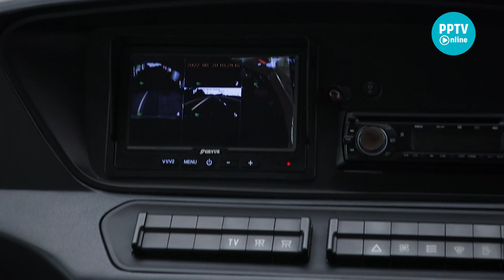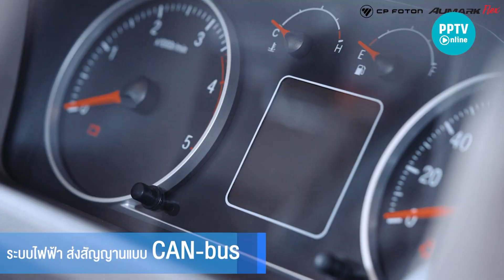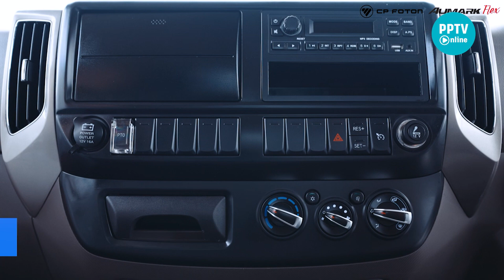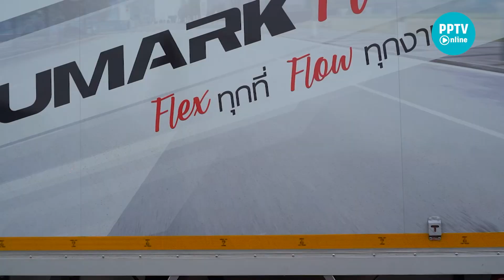รีวิว CP FOTON AUMARK FLEX คุ้ม ครบ ธุรกิจไม่มีสะดุด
PPTV Online ได้มีโอกาสลองสัมผัสสมรรถนะของ CP FOTON AUMARK FLEX รถบรรทุก 4 ล้อ ไม่ติดเวลา สามารถดำเนินธุรกิจได้ตลอด 7 วัน 24 ชั่วโมง และที่สำคัญสามารถใช้ใบขับขี่ส่วนบุคคล ไม่ต้องใช้ใบประกอบการขนส่ง

สิ่งที่ทำให้ รถบรรทุก 4 ล้อ คันนี้น่าสนใจขึ้นมาคือ ปริมาณการบรรทุกที่เมื่อเปรียบเทียบกับรถกระบะทั่วไป คันนี้มีพื้นที่มากกว่าถึง 78% ด้วยพื้นที่หลังหัวเก๋งยาว 3,315 มิลลิเมตร ให้ปริมาตรบรรทุก 11.84 ลูกบาศก์เมตร อีกทั้งยังสามารถนำไปต่อเติมตามความต้องการ เช่น ตู้ทึบ, ตู้เย็น และอื่น ๆ เป็นต้น

เมื่อได้เข้าไปนั่งภายในห้องโดยสารราวกับว่านั่งอยู่ในรถยนต์นั่งก็ไม่ผิด และ ผิวสัมผัสวัสดุที่ใช้อยู่ในระดับค่อนข้างดีเลยทีเดียวล่ะ และที่ชอบเลยคือทัศวิสัยภายในห้องโดยสารค่อนข้างดี มีกระจกมาให้ถึง 5 บาน สามารถมองเห็นแม้ในจุดอับสายตาบริเวณประตูข้างฝั่งซ้ายที่มักจะเป็นจุดบอดที่มองไม่เห็น

ได้ขับบนถนนจริงแล้วนั้น ทำให้รู้อย่างนึงว่ารถบรรทุกคันนี้ขับง่ายและปลอดภัย ความเร็วที่ใช้งานจริงอยู่ในระดับแถว ๆ 80-90 กม./ชม. จากจังหวัดสุรินทร์ มุ่งหน้าจังหวัดบุรีรัมย์ บางช่วงมีสภาพฝนตกลงมาบ้าง สิ่งที่ชอบอีกอย่างหนึ่งในรถคันนี้คือ มีระบบควบคุมความเร็วอัตโนมัติ (Cruise Control) ซึ่งเป็นคันเดียวในรถกลุ่มนี้ที่ใส่ระบบดังกล่าวเข้ามา แถมยังมีระบบความปลอดภัยมาพร้อมด้วยระบบเบรก ABS และ ระบบกระจายแรงเบรก (EBD) อีกด้วย

แม้ว่าทางเราเองจะไม่ได้มีโอกาสขับขี่รถบรรทุกขนาดใดก็ตามบ่อยครั้งนัก แต่ว่าการขับขี่รถบรรทุก 4 ล้อ คันนี้กลับรู้สึกไม่ได้กังวลอะไร เพราะด้วยความง่ายในการขับขี่ ไม่ว่าจะเป็น คลัชท์ที่นุ่มเหยียบง่าย และการควบคุมพวงมาลัยไม่ยากเย็นอะไรนัก ทำให้ลองนึกถึงแทนตัวเองเป็นผู้ประกอบการดูหากจะต้องซื้อให้พนักงานขับ ก็น่าจะทำให้พนักงานมีความสุขในการขับขี่ และก็รู้สึกมั่นใจจากระบบความปลอดภัยที่มีมาให้พอสมควร น่าจะลดความเสี่ยงจากอุบัติเหตุขึ้นได้ค่อนข้างมาก

ด้วยความคุ้มค่าและความหลากหลายในด้านการใช้งานสำหรับการขนส่งกับ ราคาค่าตัวเริ่มต้นที่ 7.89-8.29 แสนบาท พร้อมการรับประกัน 5 ปี ไม่จำกัดระยะทาง ทำให้รถบรรทุก 4 ล้อ คันนี้ อยู่ใน List ที่น่าสนใจสำหรับผู้ประกอบการอยู่ไม่น้อย